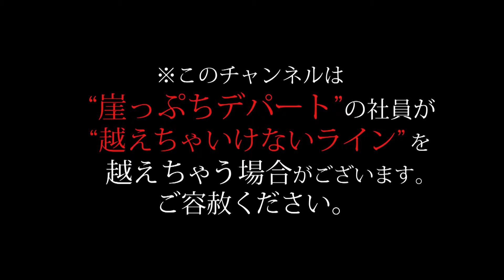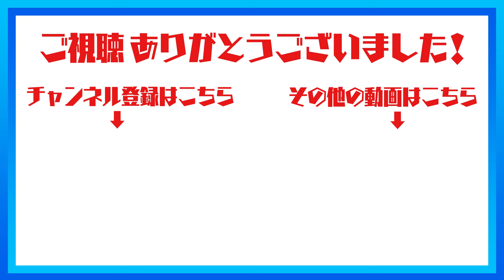至高の牛肉！うまい“すき鍋”の作り方！【デパチャン】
創業明治33年のお肉専門店・スギモトのお肉が味わえるレストラン「キッチンスギモト」。
伊藤店長から家庭でも再現できる、絶品のすき鍋のレシピを教えてもらいました。

【商品紹介】
老舗精肉店「スギモト」で取り扱う「国産黒毛和牛 肩ロースすきやき用」(800g)は、スギモトが目利きして選んだ間違いのないひと品。肩ロース肉の脂の甘味が際立ち、味わい深く、見た目からも上質な美しさが伺えます。
そして、多くの人に愛され、大きく“関東風”と“関西風”に分けられる肉料理「すき焼き(すき鍋)」。さらに各家庭の味としても特色のある「すき焼き」ですが、スギモトのお肉は家で手軽にすき焼き鍋や鉄板で、焼く・煮こむだけで、“関東風”でも“関西風”でもどちらでもおいしく味わえます。

★今回ご紹介した〈スギモト〉アイテムはこちら！
国産黒毛和牛　肩ロースすきやき用 800g 税込10,800円

その他、〈スギモト〉おすすめアイテムはこちら！

■スタッフプロフィール
(もぐもぐ担当：ハナミ)
崖っぷちデパートへ入社して7年目。 リビングやコスメを担当したのち急転直下で初めてのデパ地下担当へ。 実はパン好き、スイーツ好き、お酒好きの食べること大好き女子。 おいしいものに囲まれて楽しい日々を送りながらも内心太ることを恐れており、
某サプリメントが欠かせない…。元気にもぐもぐおいしいものを紹介していきます！

■YouTubeチャンネル「デパチャン」とは？
崖っぷちデパートの社員がプロ目線でセレクトした“イイもの”を本気でご紹介するYouTubeチャンネルです。 ほっぺたが落ちそうなグルメ、歓喜されるギフト、日本や地域の残したい伝統、などデパートにはまだまだ魅力が溢れています…そんな魅力を、なりふり構わず、熱く伝えていきます。
とはいえ、“会社に内緒”で始めたチャンネル…。 言っていいこと悪いこと、見境なくしゃべってしまうため、越えてはいけないラインを越えてしまう場合もあります。ご了承ください。